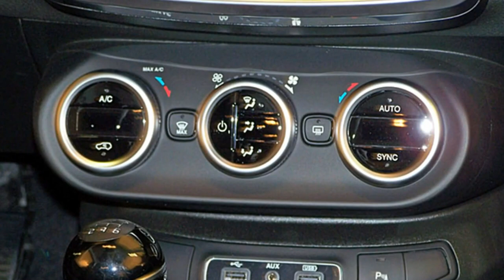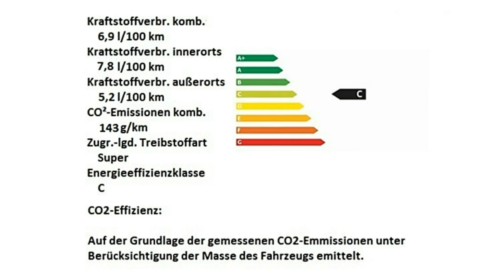Fiat 500X CROSS LOOK grau Motor Village Hamburg jetzt Stell.